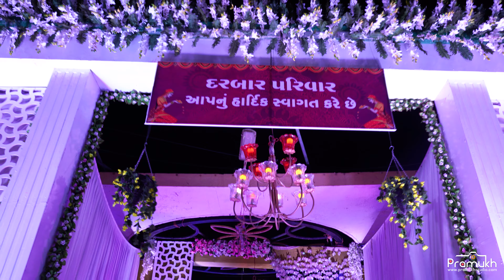Best Wedding Film || Vraj & Rahi II 4K Wedding Short Film II PRAMUKH STUDIO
4K Wedding Short Film